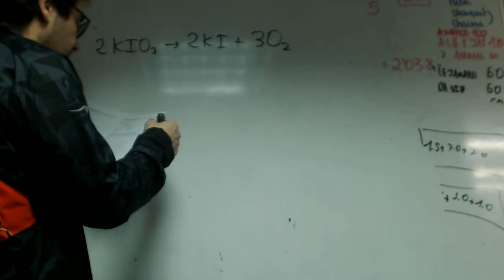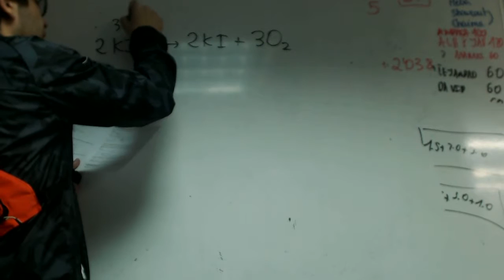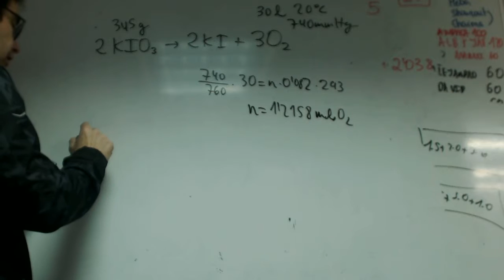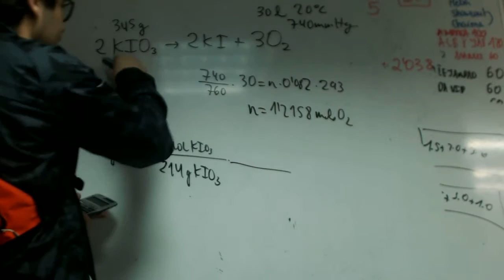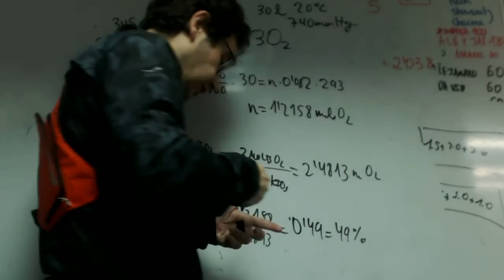Rendimiento franjamanela Quimica 1 Bachillerato Academia Usero Estepona